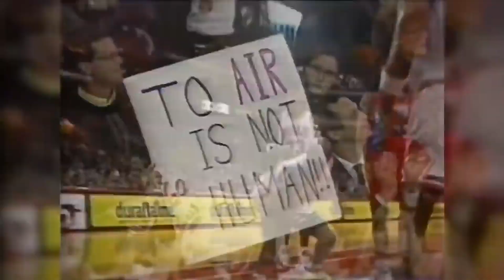Michael Jordan Top 50 All Time Plays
The Legend Michael Jordan Top 50 All Time Plays 😱👏